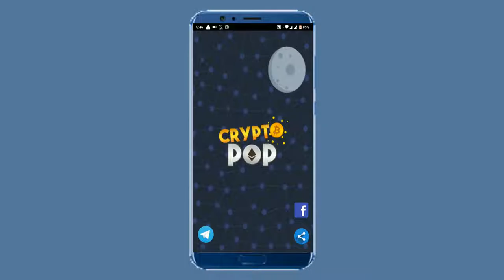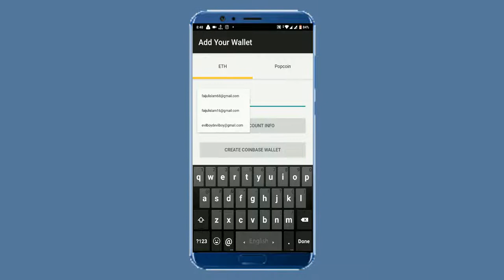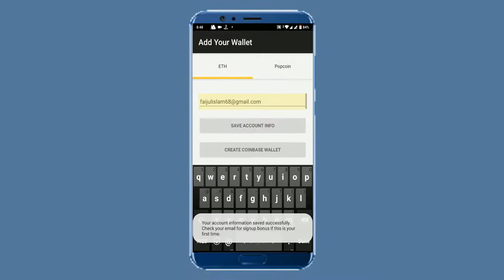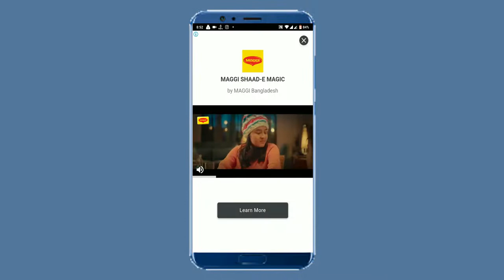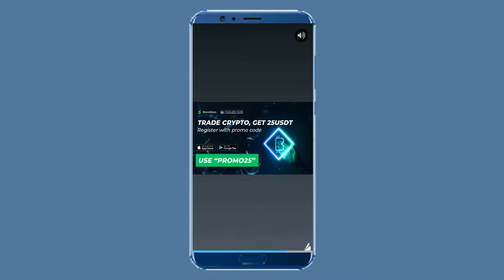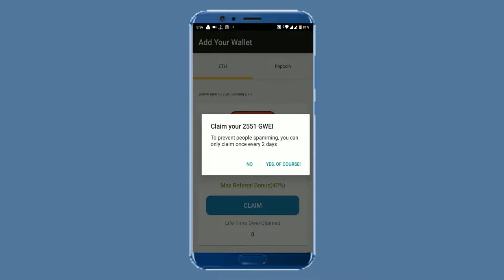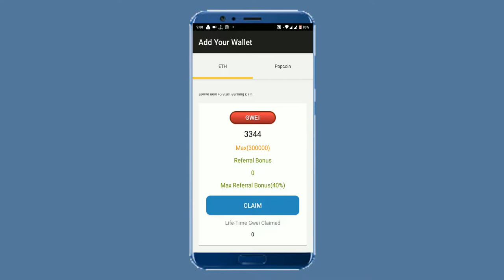Earn free Ethereum by playing game with instant withdrawal.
You can make unlimited eth by playing game.